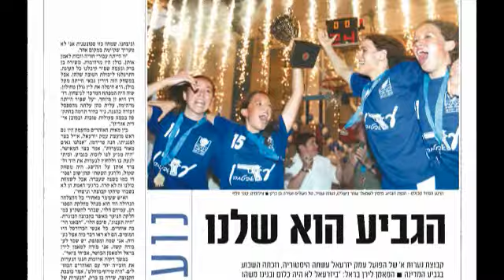חלום ורוד- מחלקת כדורסל הנשים של עמק יזרעאל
מחלקת כדורסל הנשים של עמק יזרעאל חרטה על דיגלה: מקצוענות, מצויינות וערכים. במסגרת זו מתבטא פועלה בכדורסל איכותי , בבנות שמגיעות לדרגים גבוהים מאוד ובשילוב הקבוצות השונות בעבודה בקהילה ובהתנדבות יחד עם אוכלוסיות חלשות יותר.
חזון הקבוצה ומטרותיה יובילו אותה, כך אנו מקווים ורוצים, להיות המקום שבו כולן רוצות ללמוד כדורסל, לשחק כדורסל ולנשום כדורסל.